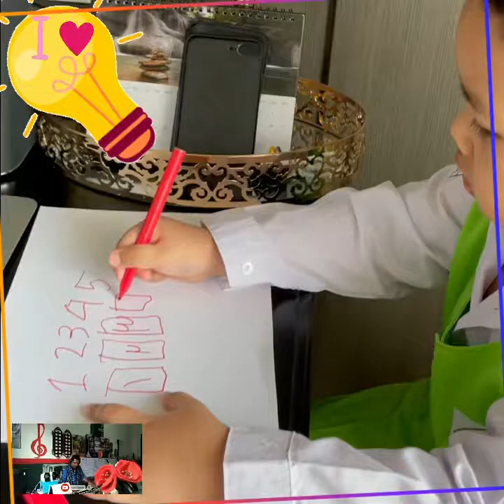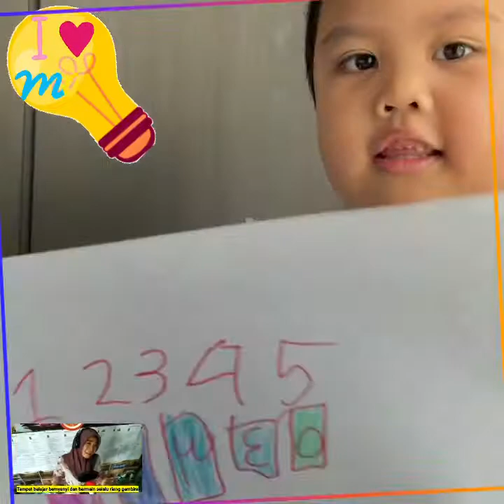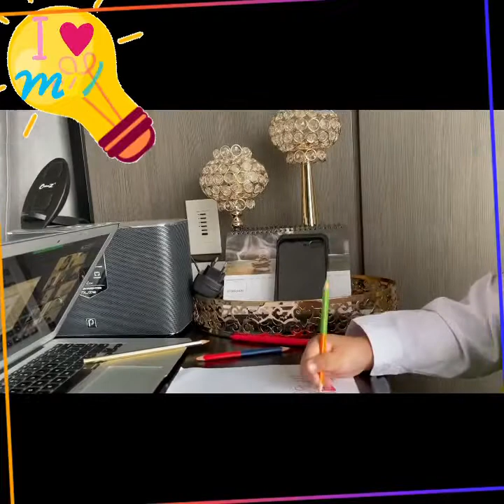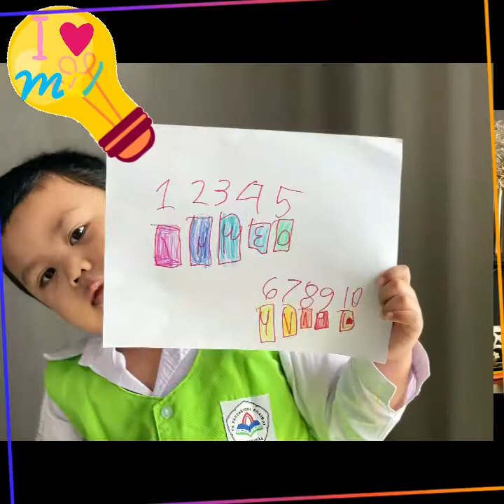All about Number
Sekolah Onlineku